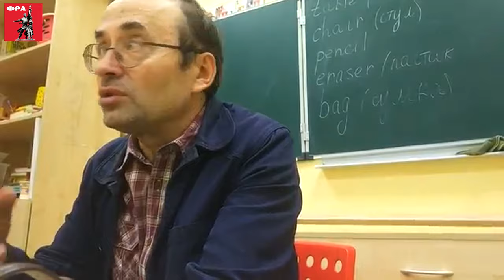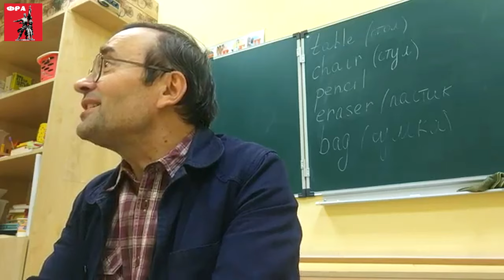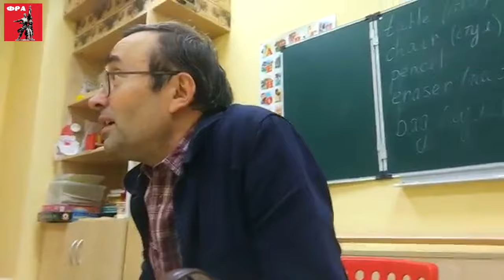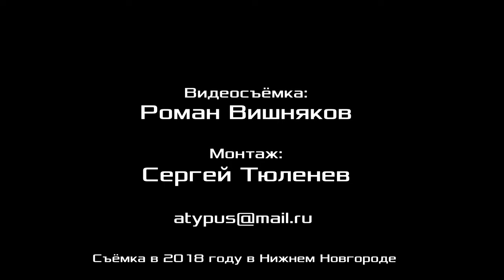Диалектика. 11. Дурная бесконечность. Профессор А.В.Золотов.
Диалектика. Занятие 11. Дурная бесконечность. Александр Владимирович Золотов, доктор экономических наук, профессор, вице-президент Фонда Рабочей Академии, научный консультант Российского комитета рабочих, сопредседатель организационной комиссии ЦК Рабочей партии России. Нижний Новгород.

Для пожертвований в Фонд Рабочей Академии:
Карта Сбербанк:
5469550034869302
Михаил Васильевич П.
WebMoney:
P